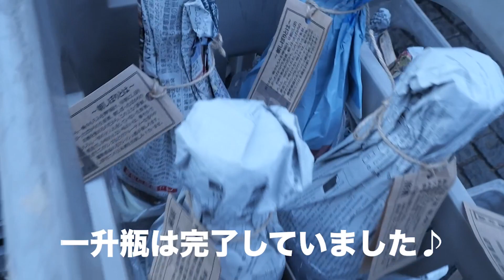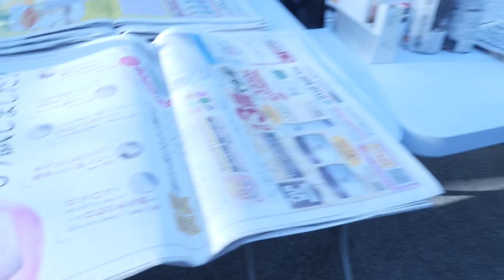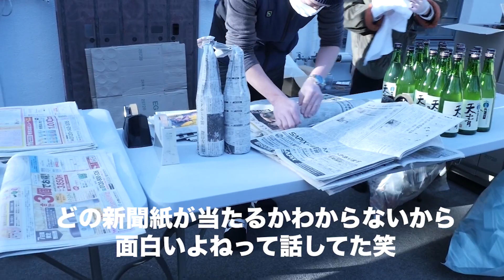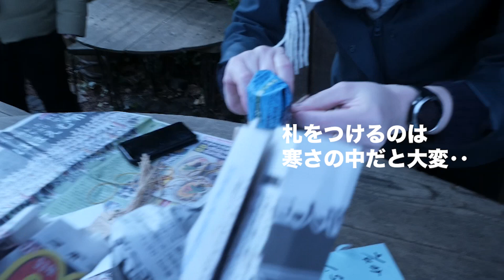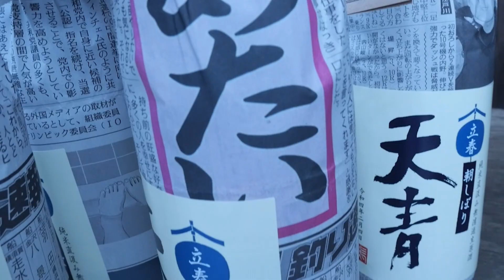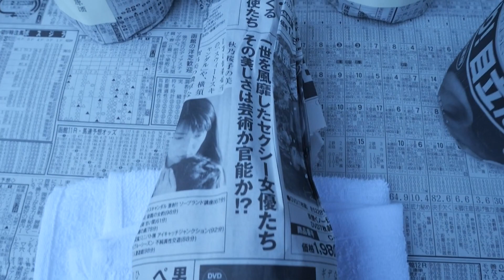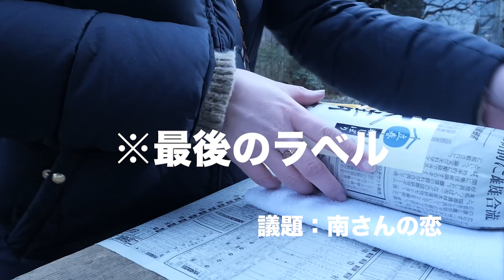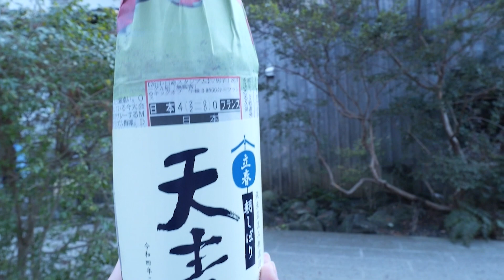【Vlog】熊澤酒造/日本酒/朝しぼり/早起きが辛かった‥日本酒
こんにちは！いとみゆです。

体調崩してなかなか本調子にはなっていないのですが、動画１つアップしました♪
こちらは2月4日に熊澤酒造で行われた朝しぼり第２弾の企画です。
12月、2月、3月と朝しぼりをしている熊澤酒造ですが、立春朝しぼりの包み参加させていただきましたー！！
なんとも嬉しい！！
熊澤酒造のアンバサダーとなり早くも任期も終える頃‥あっという間すぎて人気終えてしまうのが悲しいです涙
今回はその序章だと思ってみてください›‹

神奈川県にある酒蔵です♪

いとみゆ
毎日日本酒投稿しています‼︎

○日本酒女子会に取材していただきました☆

○BGM
DOVA-SYNDROME